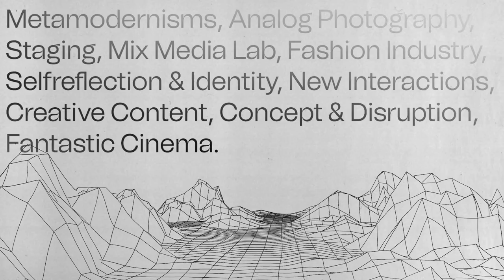Master in Art Direction and New Narratives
A disruptive, experimental, exploratory and multidisciplinary vision of the Art Direction in order to identify, question and rephrase conventionalism in the world of design and creativity.